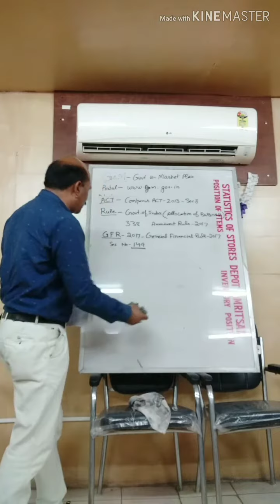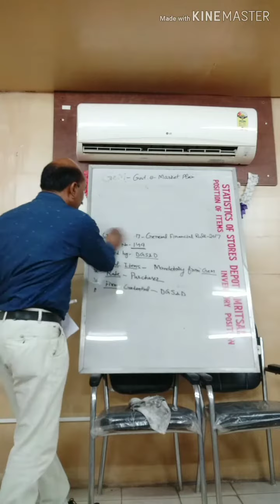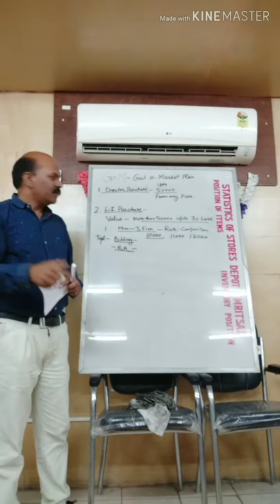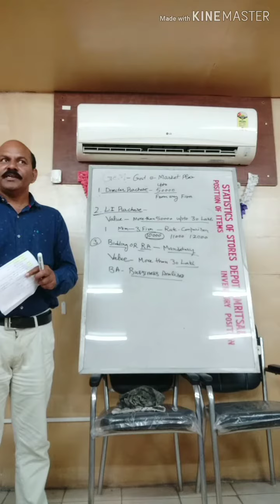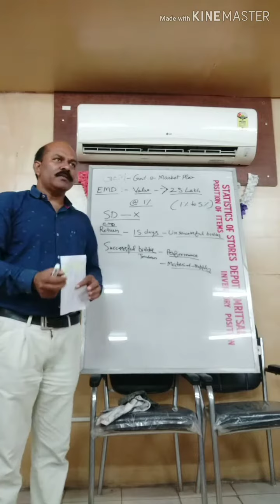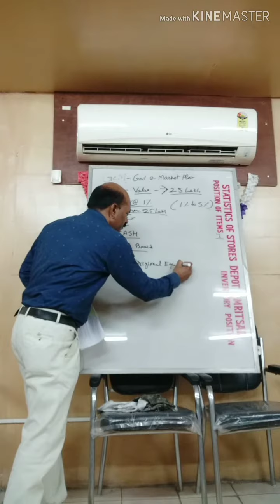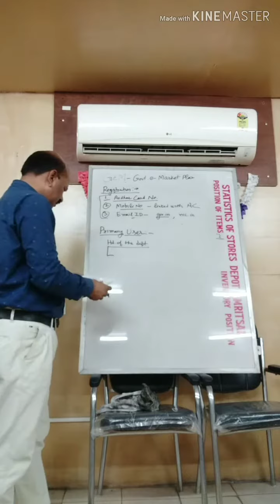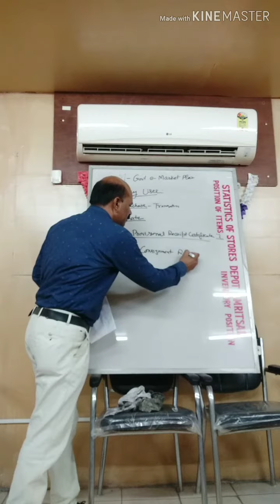LDCE Rly exam Lec 7 GeM